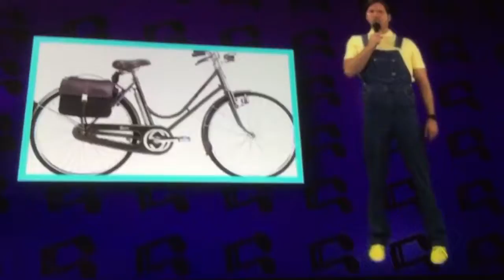Vlog 2 | MY FAVORITE SONG EVER